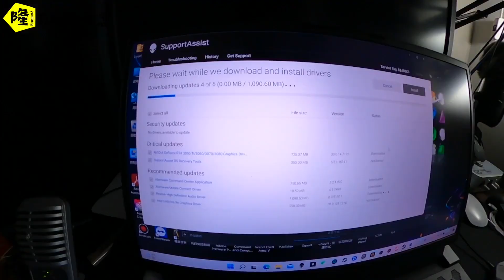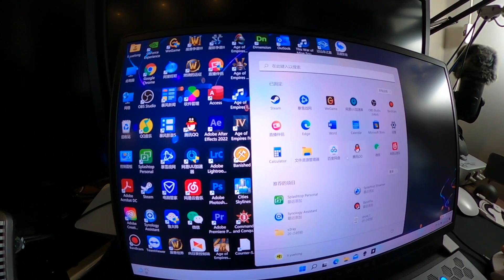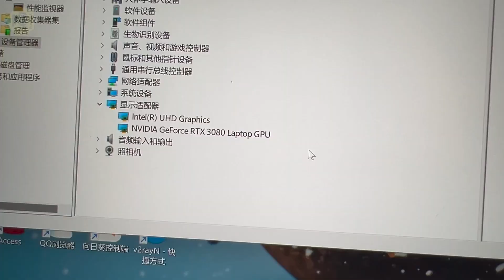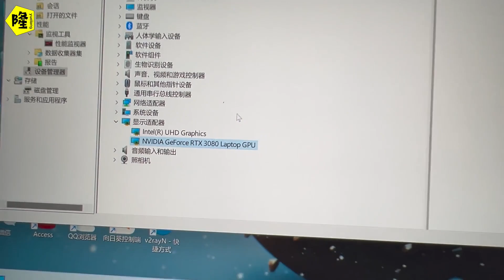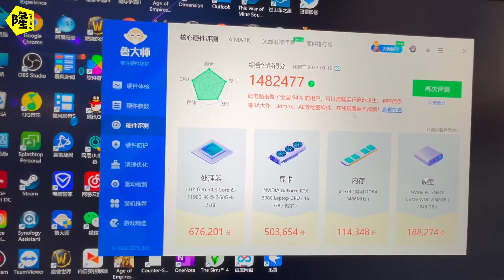借钱10万给朋友做生意，几年过去不还钱，去要债对方用这台5万元的电脑抵债，这值么？